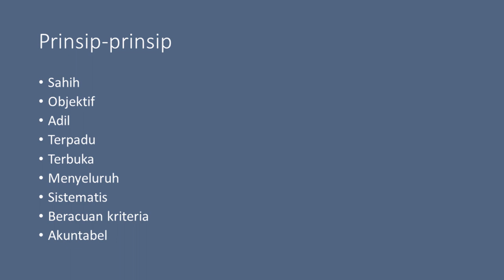Fungsi, Tujuan dan Prinsip Evaluasi Pembelajaran (Part 2)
Pembahasan kali ini merupakan materi Fungsi, Tujuan dan Prinsip Evaluasi Pembelajaran dalam mata kuliah Evaluasi Pembelajaran.

Jika ada pertanyaan silahkan tuliskan di kolom komentar maupun email. Segala saran, masukan dan kritik sangat diharapkan. Enjoy dan Selamat menyimak. !

RA